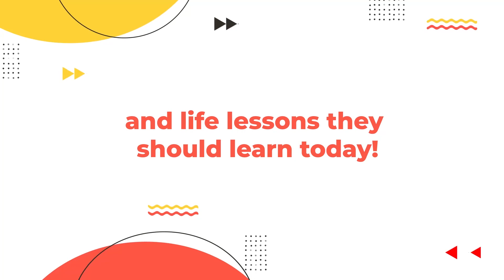Make Summer Fun Again: A DeeCyDa Summer Camp Adventure!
Welcome to Deecyda's Summer Camp! This summer, your kids can have an incredible experience with us! With classes ranging from STEM to drama, to cooking and baking, to sports, your kids can explore and discover new passions and have fun! Plus, with our daily activities, there's something new to look forward to each and every day.

Moreover, we offer classes on etiquette, sportsmanship, leadership, photography, book club, outdoor activities, and more. Don't miss out! Summer camp starts June 5th-August 11th, and we're open Monday-Friday 8 am-6 pm. Come join the fun!